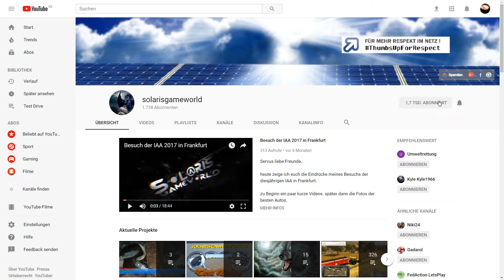ARK- TLC 2 Update PS4 Release Date und Infos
heute gibt es Infos zum Inhalt und dem Release Date für das neue TLC Phase 2 Update.

Euer Solaris